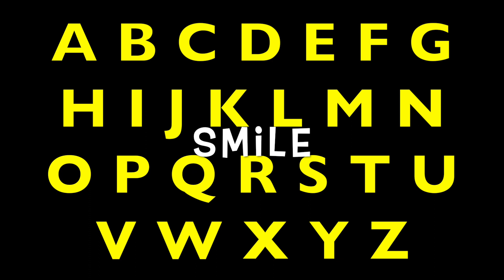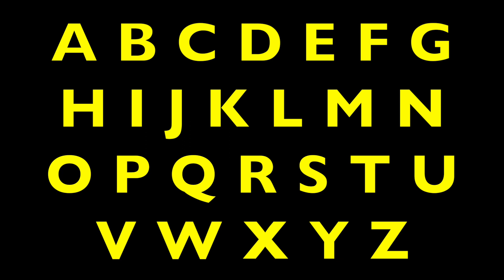Learn LETTERS of the ALPHABET (Part E) Educational KID Video - StayHome#WithMe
Toddlers, Preschool, and K-1st can learn the letters of the alphabet.  Children are entertained with supporting raw footage for each letter and word introduced.  Excellent educational video for English Language Learners who are leaning English.